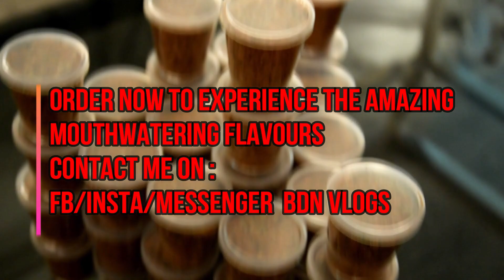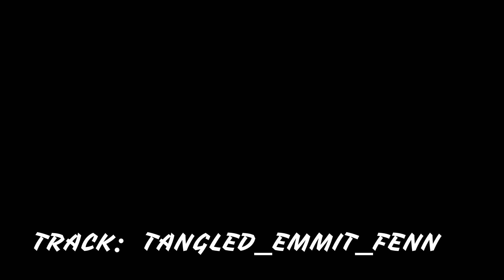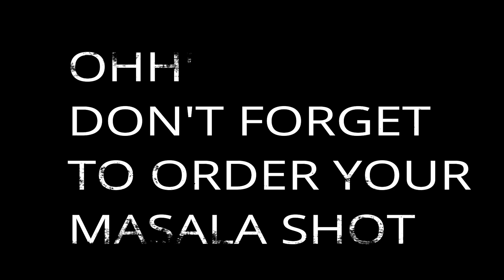Big Meat Feast Bbq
As the title says The Big Meat Feast Bbq.
Now you need to check this mouthwatering bbq out. The one thing I can guarantee you is  that you will get hungry when watching this vlog so make sure you have food to nibble on.